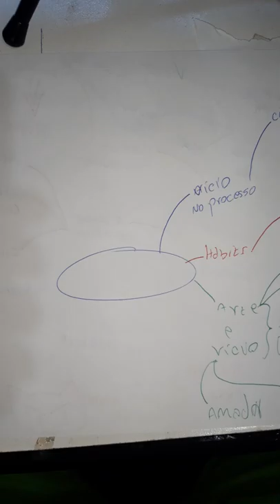O que aprendi lendo Turning Pro do Steven Pressfield part 1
► CONHEÇA O CURSO ANOTAÇÕES EFICIENTES

 Cursos:
 Prática Deliberada, Já Disponível ✅
 Curso de memorização 101, Em produção 🔜

Vou fazer aulas ao vivo toda semana, para tirar duvidas sobre os cursos e te ajudar a usar as técnicas no seu contexto de estudos.

► CONHEÇA SOBRE O GRUPO DO CLUBE DO POLIGLOTA

► AULAS AO VIVO VIA SKYPE
VEJA A PROGRAMAÇÃO NO SITE: